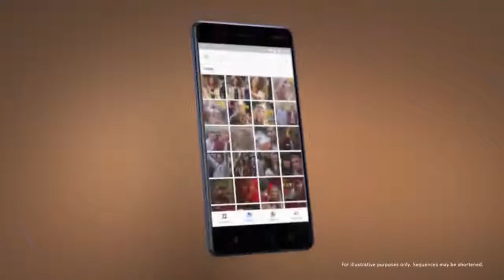Nokia 9 First Look!!